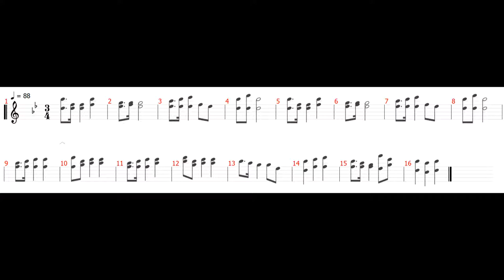SEK school song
I consider it solved now. It's origin is